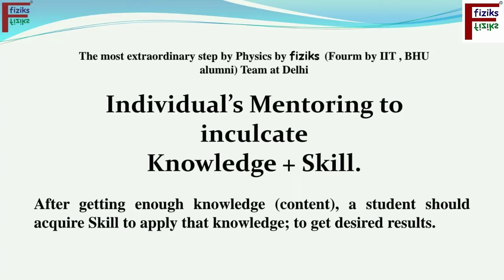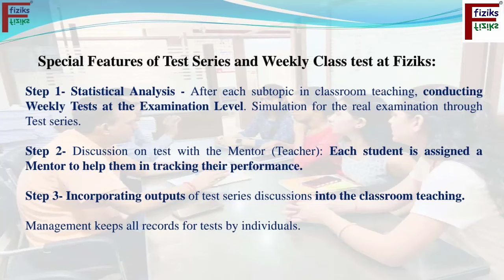One on One interactive sessions between Senior Teachers and students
The most extraordinary step by Physics by (Fourmby IIT , BHU alumni) Team at Delhi

Individual’s Mentoring to inculcate
Knowledge + Skill.

After getting enough knowledge (content) , a student should acquire Skill to apply that knowledge ; to get desired results.

Special features of Test Series and weekly class test at Fiziks:

Step1-Statistical Analysis -After each subtopic through classroom teaching, we conduct weekly tests at the examination level competence . It provides opportunities to simulate  for the real examination.

Step 2-Discussion on test with the Mentor (Teacher) : Each student is assigned a mentor to help them in tracking their performance.

Step 3-Incorporating outputs of test series discussions into the classroom teaching.
Management keeps all records for tests by individuals.

So don't miss this special program by Fiziks Insitute.